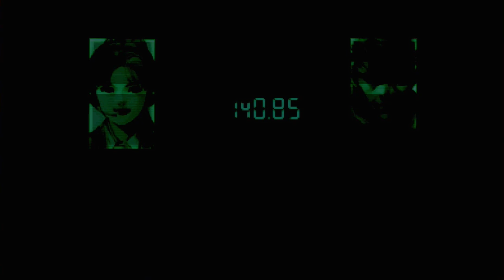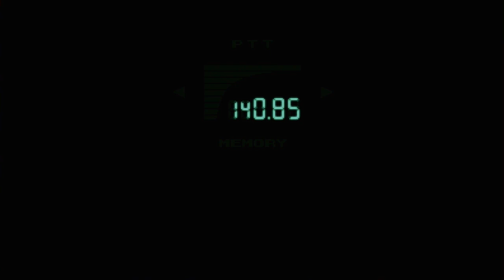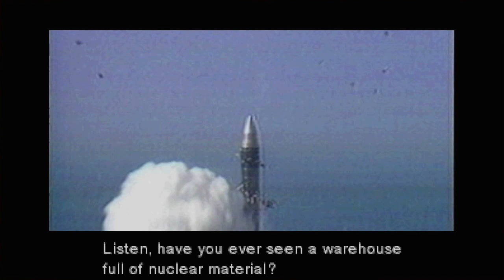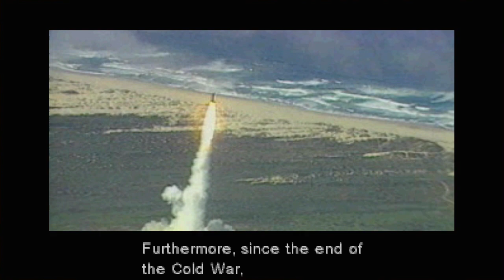Metal Gear Solid. Playstation (1998). Complete Playthrough. CO-OP Commentary. Part 2. HD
Part 2. Complete lets play walkthrough with CO-OP commentary of Metal Gear Solid, released in 1998 on the Sony Playstation.

Softly, softly, catchee METAL GEAR Rex! Pugman and Chippants charge up their Codec and load their silent pistols to take on one of the true originators of stealth genre video games, Metal Gear Solid released in 1998 by Konami. The ultimate question is whether Chippants can remain silent while Pugman transforms into the ultimate sneaky chain-smoking slithery Snake to bring all 6 members of FOXHOUND, Revolver Ocelot, Psycho Mantis, Liquid Snake, Vulcan Raven, Sniper Wolf, and Decoy Octopus Revolver Ocelot, Psycho Mantis, Liquid Snake, Vulcan Raven, Sniper Wolf, and Decoy Octopus, to justice!

Lighthearted commentary.

Metal Gear Solid is a game developed by Konami and released for the PlayStation in 1998. It was directed, produced, and written by Hideo Kojima, and follows the MSX2 video games Metal Gear and Metal Gear 2: Solid Snake. The game follows Solid Snake, a soldier who infiltrates a nuclear weapons facility to neutralize the terrorist threat from FOXHOUND.